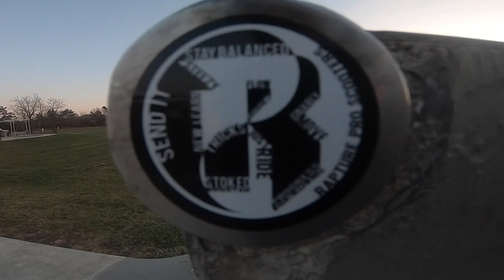NEW RAPTURE PRO SCOOTER WHEELS! Splatter Paint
Rapture Pro Scooters NEW Splatter paint color wheels have just released. Check out all of the New Rapture parts

Specifications:

Size: 110mm*24mm
PU: 88A
PU Color: Black
Core Color: Black/ Blue/ White/ Red
Core: CNC Aluminum Hollow Core
Bearings: ABEC 9
Weight: 220 grams with bearings installed

For anyone who does not Know Rapture Pro scooters is my company and it would mean the world to me if you would help support me and go check out the page and maybe even shred some Rapture parts!

Add a headset to your cart and use code "HEADSET" to get a FREE Rapture Headset with your deck!

Thank you so much to everyone who watched this video! I will be posting a lot of more content as time goes on.